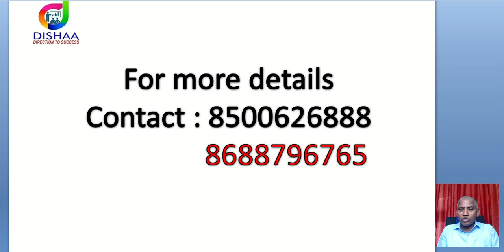ACONEX,DOCUMENT CONTROLLER COURSE AT YOUR TOWN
FLY YOUR TRAINER
DOCUMENT CONTROLLER COURSE
ORACLE ACONEX COURSE
IN VIJAYAWADA,VIZAG,TIRUPATI,
AND NEAR TO YOUR HOME TOWN